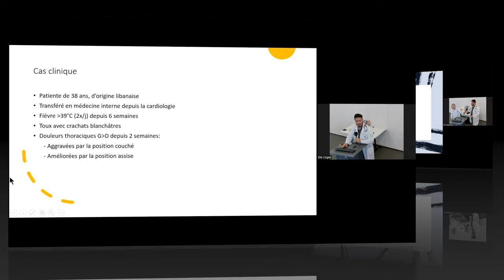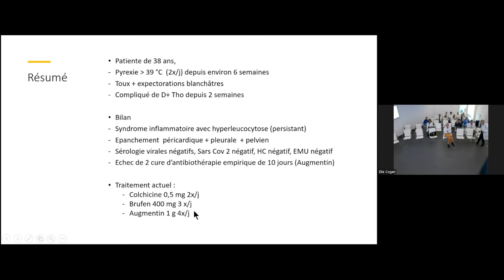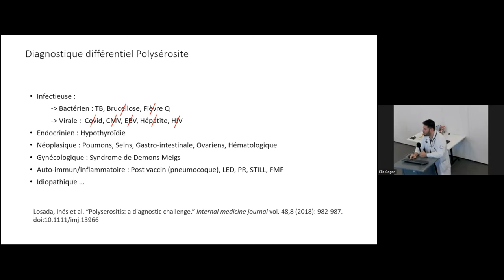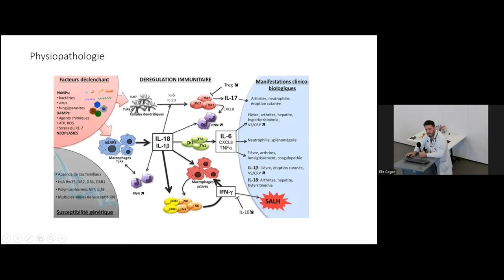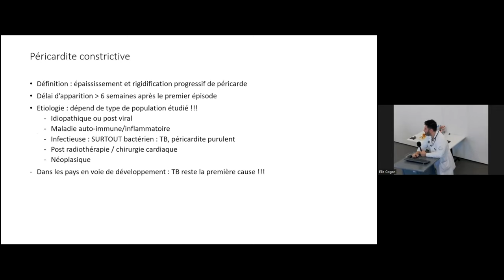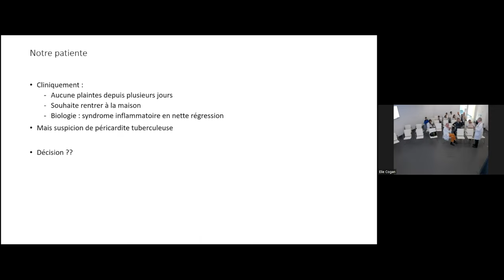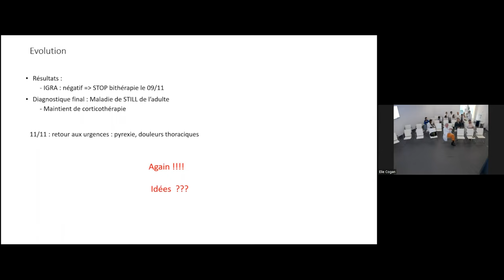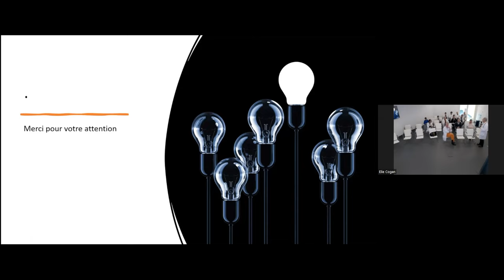Polysérosite fébrile chez une femme de 38 ans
Une patiente de 38 ans se présente aux urgences pour un tableau très inflammatoire avec des douleurs thoraciques depuis plusieurs semaines. Des traitements antibiotiques n'avaient pas influencé l'évolution clinique. Des épanchements pleuraux et péricardiques sont rapidement identifiés. Elle va répondre à l'administration d'antiinflammatoires mais la suite se complique imposant une révision du diagnostic différentiel. C'est le Dr B. Pacha jeune candidat spécialiste en médecine interne qui nous interpelle pour ce cas passionnant.